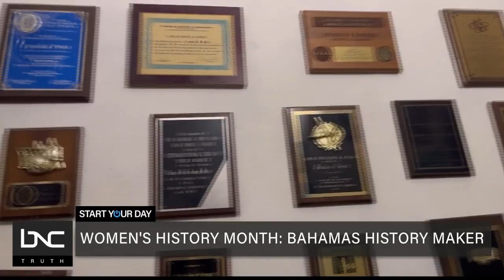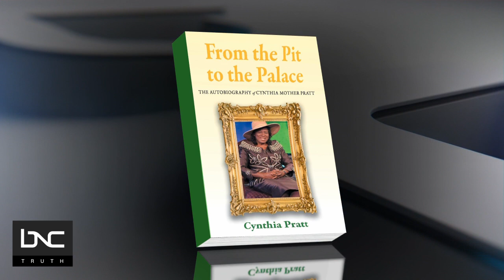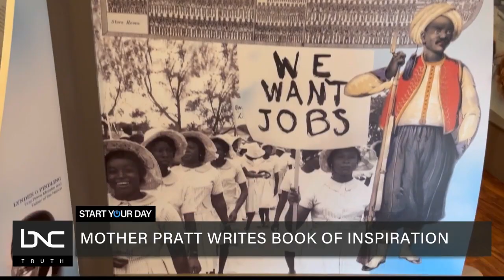'Mother Pratt’ Continues to Make History in the Bahamas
It’s Women's History Month, and Cynthia Pratt is still making history at 76 years old as a national hero in the Bahamas.

Affectionately known as "Mother Pratt,” she is the first woman to have served as deputy prime minister of the Commonwealth of the Bahamas, which is equivalent to our vice-president Kamala Harris. She joins “Start Your Day” to discuss her return to the political sector.